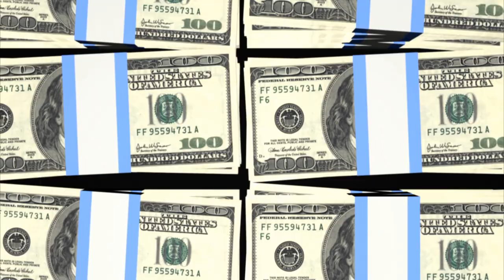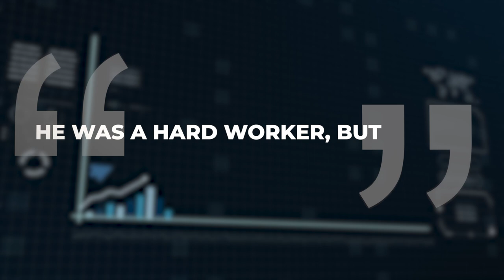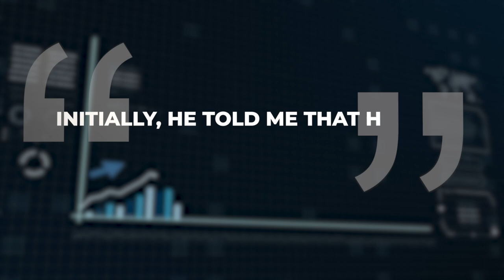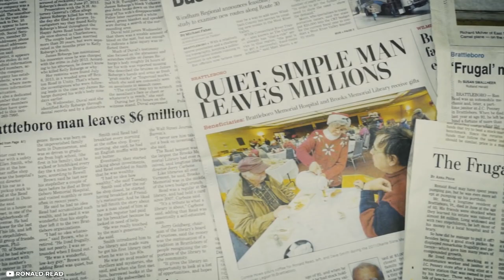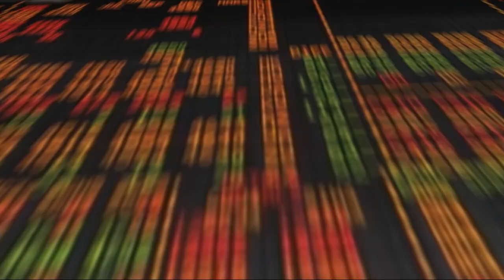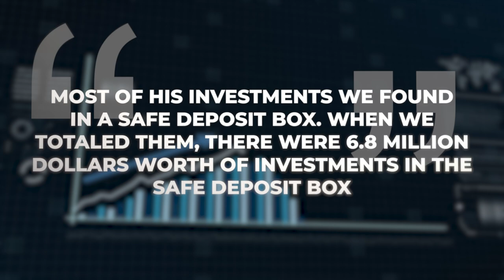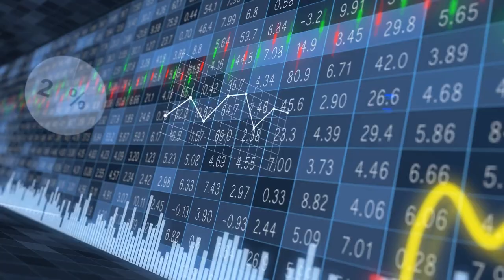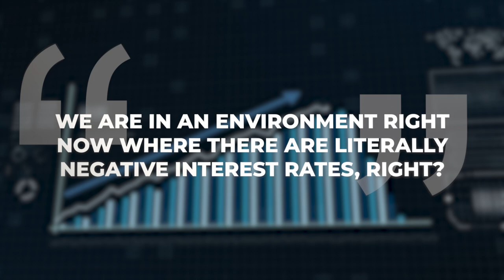The Silent Millionaire Next Door: Ronald Read's Secret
Are you curious about the incredible story of a janitor who kept his $8,000,000 secret his entire life? This video will take you on a journey through the life of Ronald Read, a simple man who had the most basic manual jobs in a small American town, but somehow managed to amass a fortune of 8 million dollars without anyone around him knowing about it.

From growing up in an impoverished farming household in Dummerston, Vermont, to serving in World War II, to working as a gas station attendant and mechanic, to becoming a janitor at J.C. Penney, Ronald's life was filled with hard work and humility. Despite his wealth, he lived a simple life, driving a second-hand Toyota Yaris and never flaunting his riches. It wasn't until his death that his family and friends discovered the extent of his fortune.

But how did he do it? And why did he keep it a secret? This video will explore the financial secrets of Ronald's success and the frugal, humble mindset that allowed him to amass such a large fortune. We'll also look at his generous legacy, including the donations of over $6 million to the local library and hospital.

So join us as we uncover the fascinating story of a janitor who kept his $8,000,000 secret his entire life. It's a story of hard work, humility, and unexpected wealth that will leave you in awe and inspire you to think differently about money.